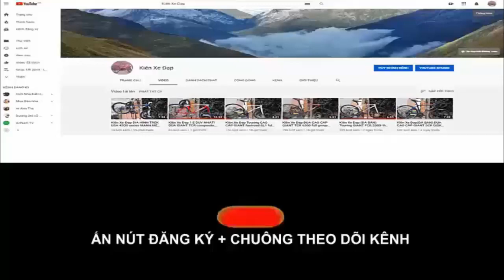Kiên Xe Đạp Touring CAO CẤP MOTACHIE hiệu Ý CÓ GIẢM SÓC moay ơ CỐ NỔ BẠC ĐẠN GIÁ TỐT 9tr8 0975709943